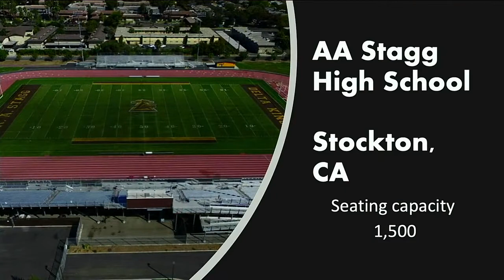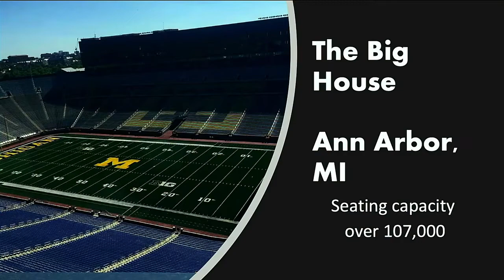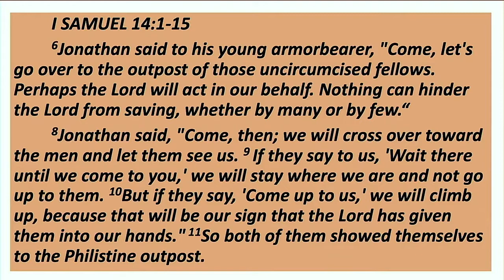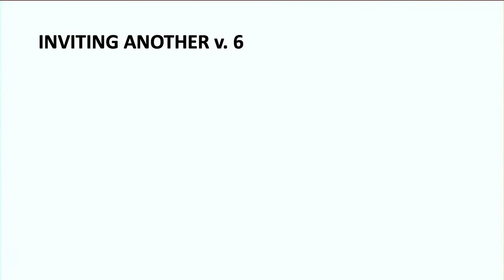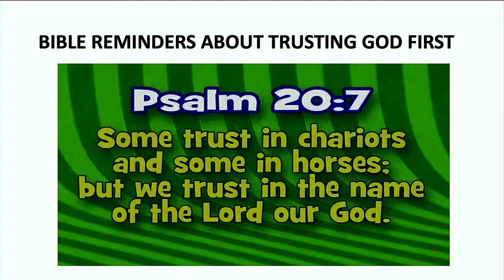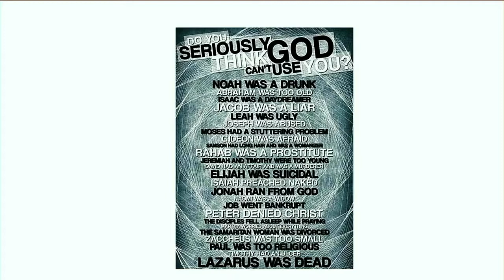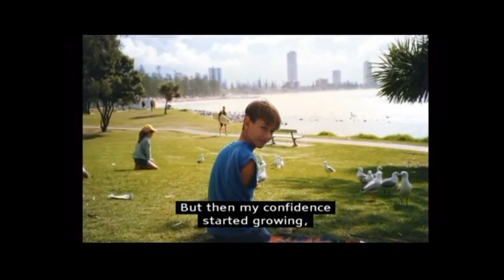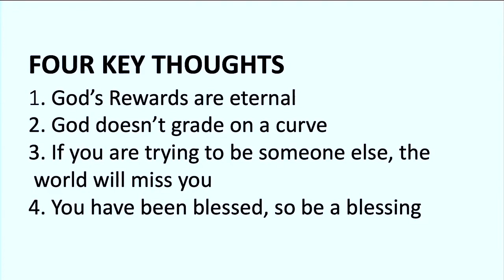4-11-21 sermon only